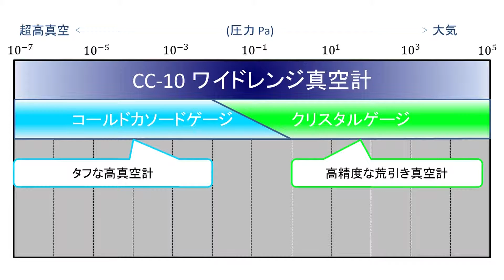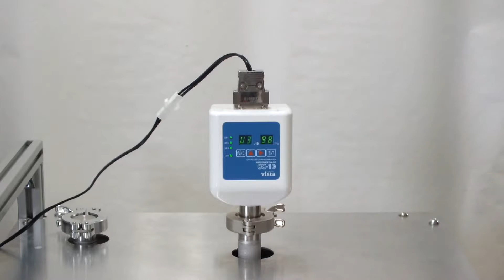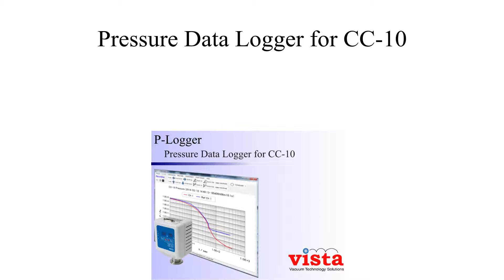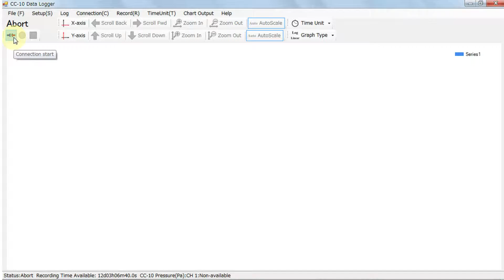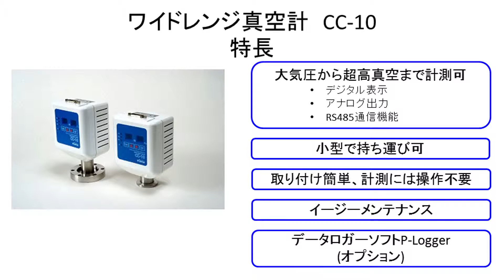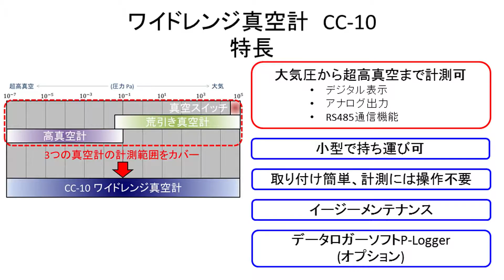CC-10真空計 & データロガーソフトP-Logger